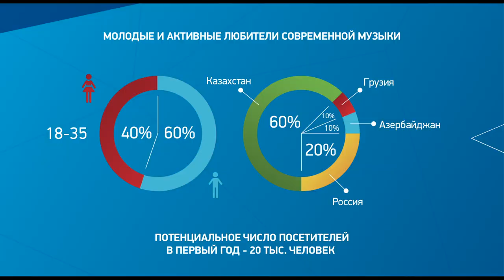IBI FEST (TEMP)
Предварительная презентация международного фестиваля Туризма INDIGOBAY в Мангистау, для конкурса в номинации "Лучшая идея в сфере Туризма"
Это не реклама фестиваля, это видео-презентация Идеи фестиваля. У организаторов есть предварительные договорённости со всеми указанными в ролике компаниями и командами, ведётся активная подготовка и продолжаются переговоры. Но повторимся - это не реклама фестиваля а презентация для конкурса как "Лучшая идея в сфере Туризма". Если вы поддержите нас на конкурсе - мы получим поддержку и финансирование для проведения самого фестиваля.
В презентации использованы фрагменты из видеороликов фестивалей "The Spirit of Tengri" , Эко-Этоно фестиваля Four-Э, Фестиваля Open Fest.
Музыкальный трек группы YELLO "Indigo Bay".

Эко-Этно фестиваль Four-Э